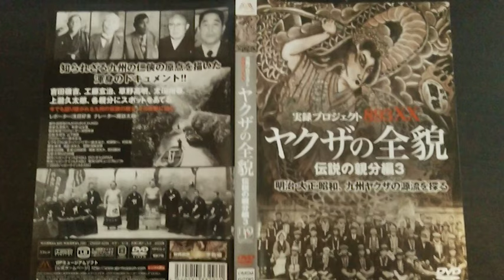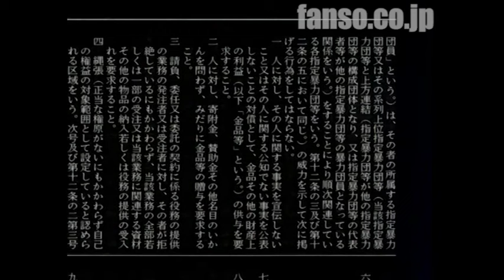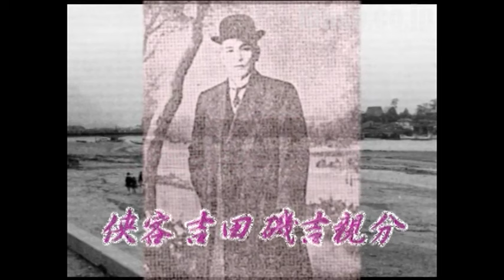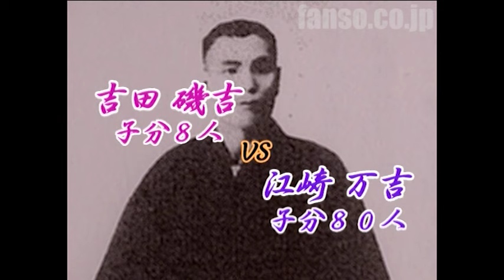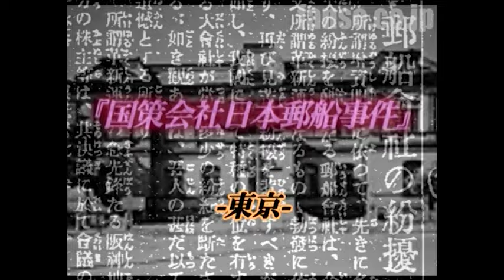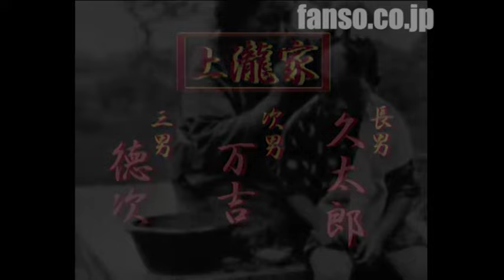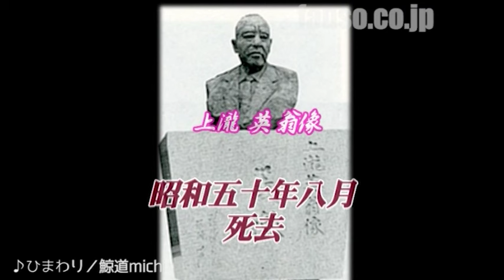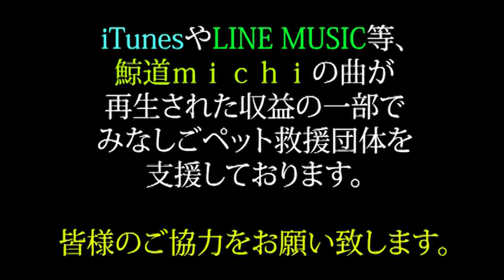【本編公開20分】伝説の親分③ 九州の侠客衆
ニコニコ動画有料チャンネル「実録パンドラBOX」にて配信中！
↑ここを押してね！　　　　　★paypayなどキャリア決済対応（携帯料金で支払えます）
【当チャンネルはYouTubeでの広告収益化は致しておりません】